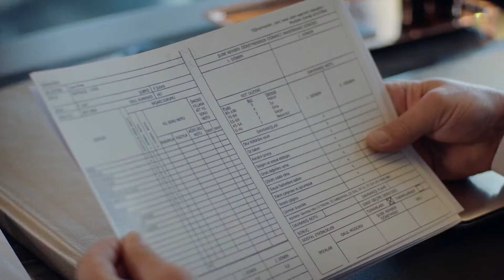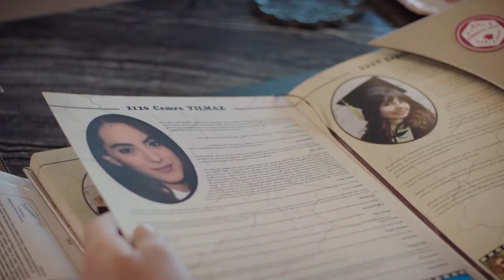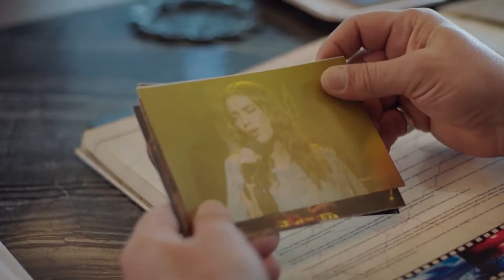Agah'dan Racon Dersi | Zalim İstanbul 3.Bölüm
Agah Cemre'yi Araştırıyor. "ÖNCE BABA OL
SONRA ADAM!"

"Zalim İstanbul 3. Bölüm Özeti"

Şeniz, gördükleri karşısında Ceren’i hakikatin önüne atarken, Ceren yüzleştiği gerçek karşısında deliye döner.  Ablasını sırtından vuran Ceren’in Cemre’yi soktuğu durum  Agah’a kararlarını sorgulatırken , Seher’le tekrar karşı karşıya getirir. Damla elinde Civan’ın kanıyla kapıya geldiğinde köşkte hava buz keser. Cenk, abilik dürtüsüyle içindeki öfkeyi zapt edemez ve sorumlulara gereken cezayı verir.  Agah ve Cenk, ilk kez bu sayede baba oğul hissini paylaşırlar. Cemre, Cenk’in her seferinde Nedim’e sessiz kalışı konusunda yüklenince Cenk ne yapacağını bilemez halde Nedimle yaşadığı karşılaşmanın ağır duygusuyla içinde biriktirdiği her şeyi Nedim’e haykırır, Şeniz bu yüzleşmeden ağır etkilenir. Cemre kendisine gelen telefonla hayallerinin gerçekleşeceğini sanırken yıkılacağını kestiremez. Seher ve Şeniz ’in ağır geçen konuşmasına şahitlik eden Civan’ın içi ezilirken, üzerine kurulan başka bir tuzakla mücadele etmek zorunda kalır. Civan, kendisine kurulan tuzaktan habersiz özgürlüğüne  gittiğini zanneder.  Yaşadığı korkunç olay  elini kolunu bağlarken, Agah Karaçay’ın kapısı bir kez daha çalınacaktır.

Karaçayların  ise dışarıdan görünen güçlü, ihtişamlı ve renkli yaşamının öteki yüzü, tehlikeli sırlar barındırmaktadır. Seher ailesi ile adım attığı Karaçay köşkünde, en korktuğu şeyle; çocuklarıyla, hırsla, parayla sınanacak, yaşananlar iki aileyi de temelden sarsacak, hayatlarındaki taşları yerinden oynatacaktır.

Yapımcı: Şükrü Avşar
Yönetmen : Cevdet Mercan
Öykü/Senaryo: Sırma Yanık
Görüntü Yönetmeni: Volkan Aslan
Genel Sanat Yönetmeni: Naz Erayda